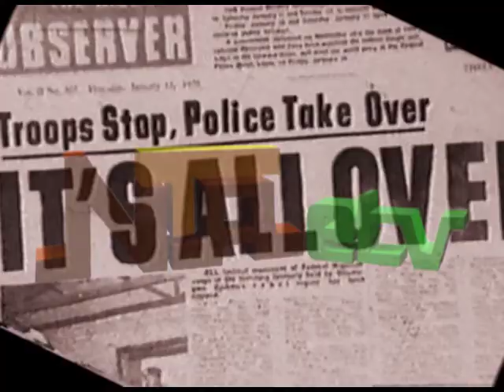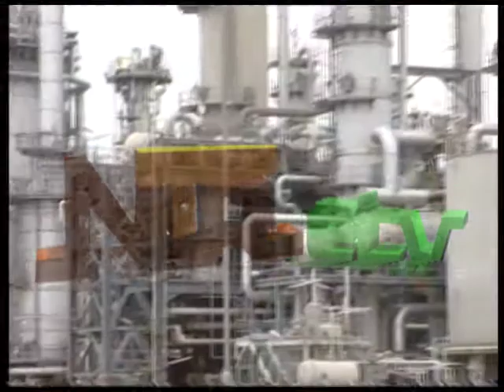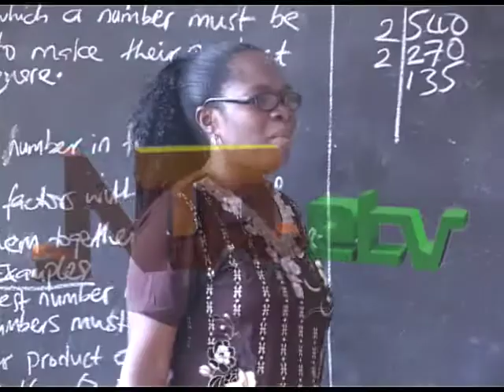OUR HISTORY NIGERIA CAN BE GREAT AGAIN